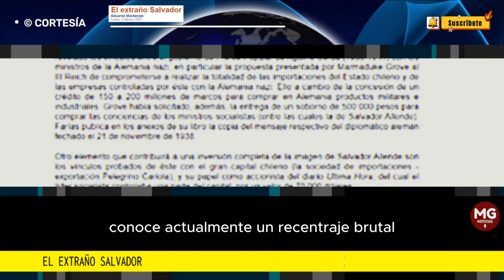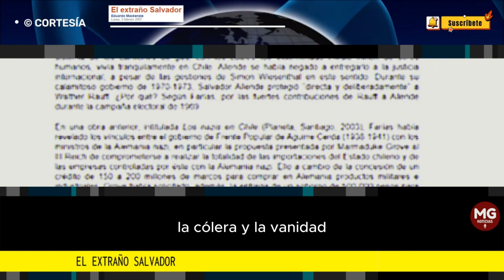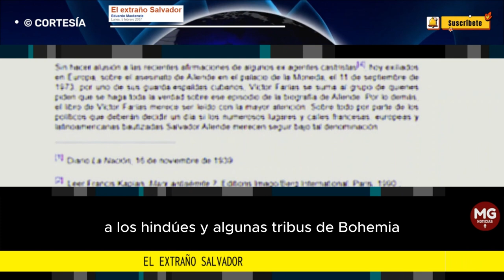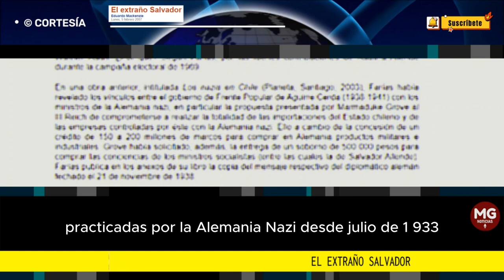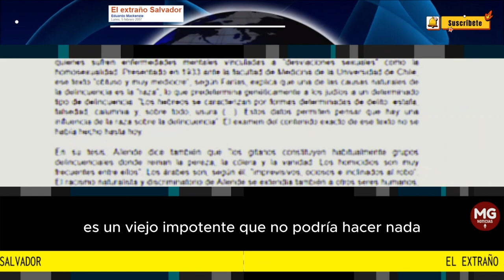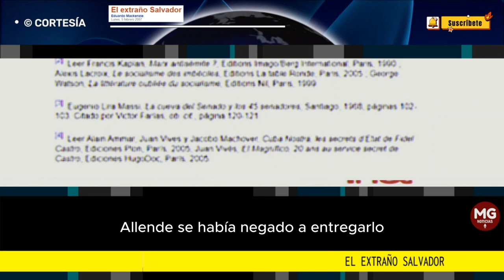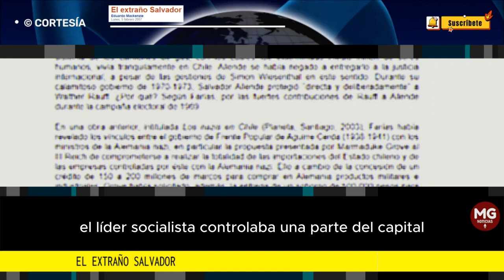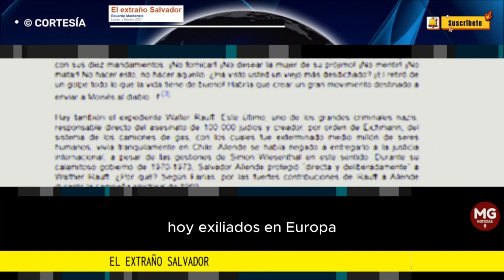EL EXTRAÑO SALVADOR 🔴 Por Eduardo Mackenzie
Por lo demás, el libro de Víctor Farías merece ser leído con la mayor atención. Sobre todo, por parte de los políticos que deberán decidir un día si los numerosos lugares y calles francesas, europeas y latinoamericanas bautizadas Salvador Allende merecen seguir bajo tal denominación.